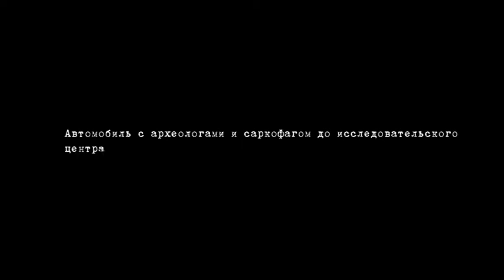Бульвар 08.06.2017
Гид по городу, который любим